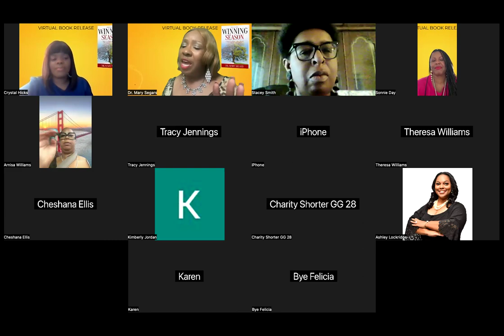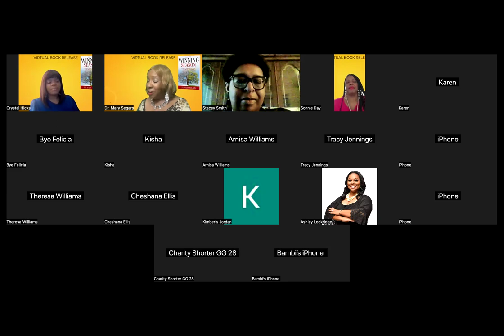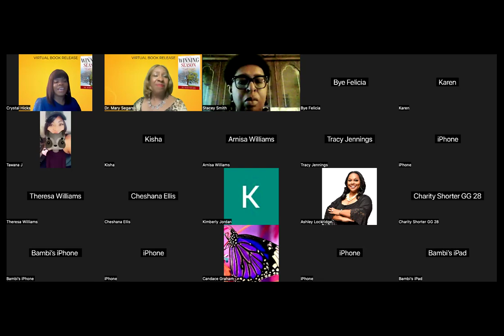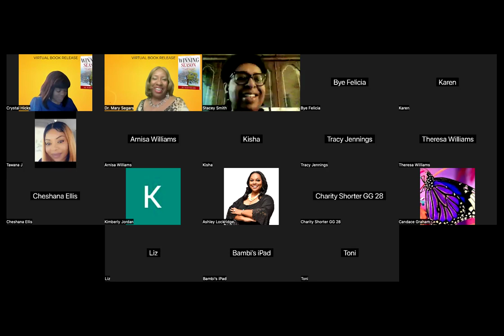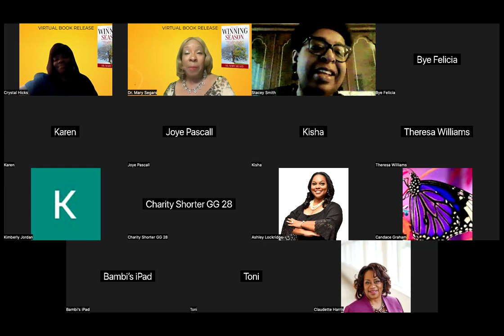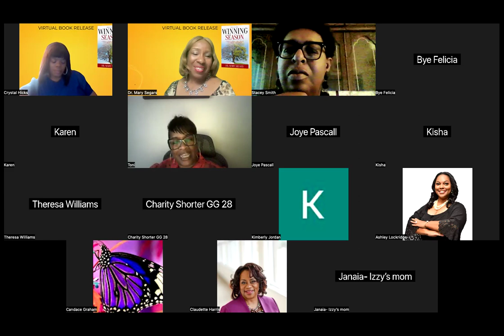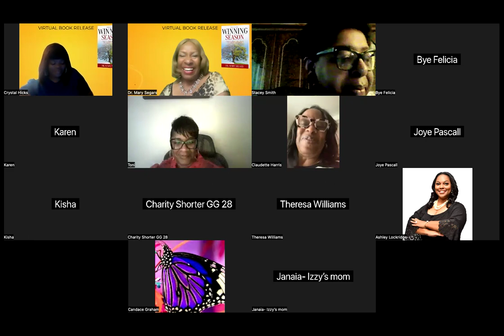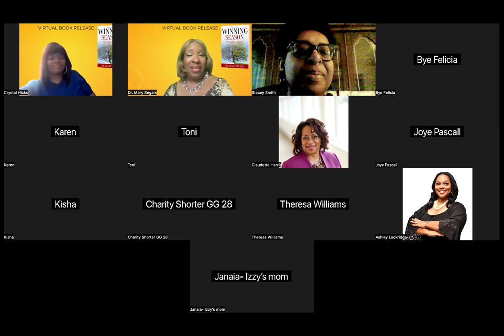This is My Winning Season - Authors' Spotlight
Lean in and listen to the authors speak their truth and share their stories! "This is My Winning Season: I don't look like what I've been through" will inspire, excite and encourage you. Join the conversation for Authors' Spotlight!